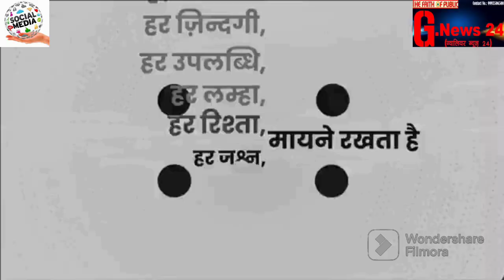शहर के आमजन सहित गणमान्यजनों ने स्वर्गीय शीतल साहय को स्मरण करते हुए पुष्पांजलि अर्पित की...